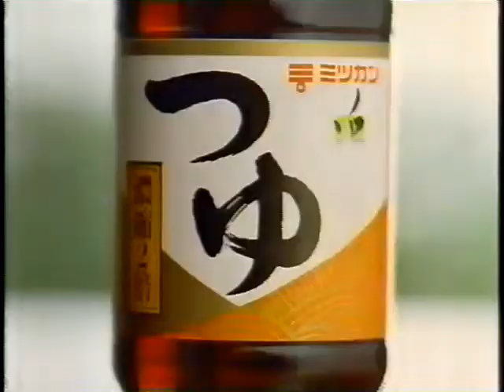ミツカン 追いがつおつゆ 細川たかし